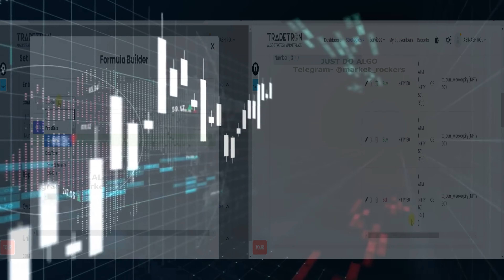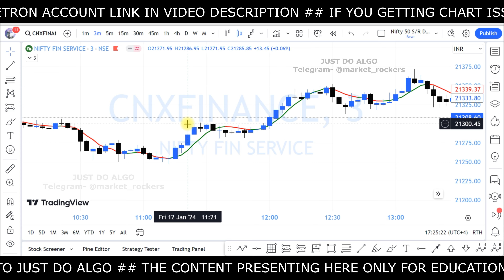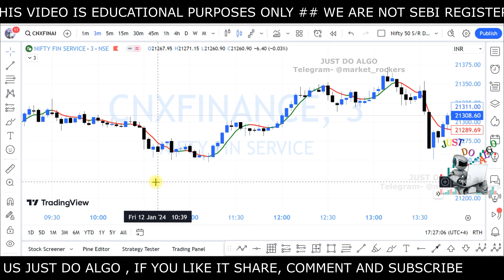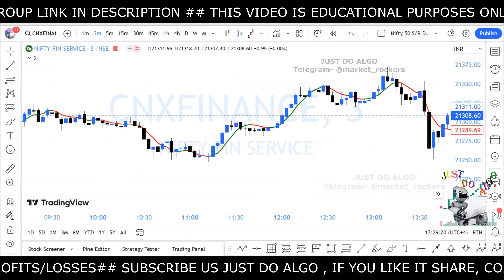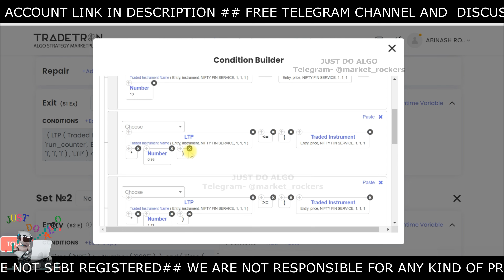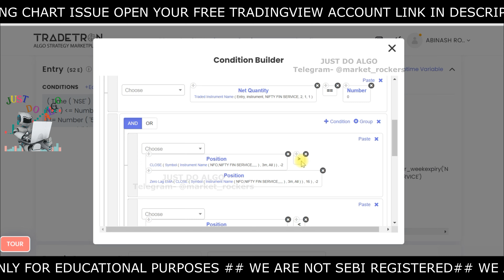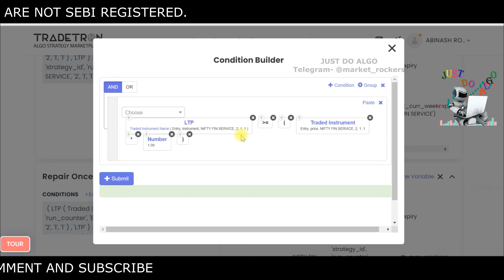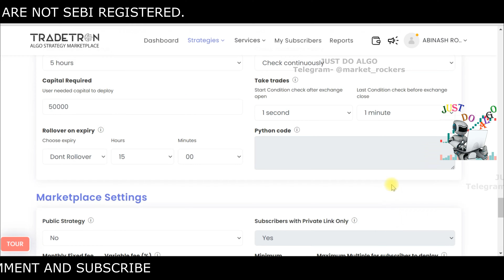FINNIFTY SCALPING STRATEGY TRADETRON | Tradetron Finnifty Scalping Strategy Advanced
Useful Video:-
Chapter:

00:00 Introduction
02:22 #1. 5 EMA Scalping Strategy
02:56 #2. Tradetron strategy Condition builder
07:29 #3. Set 1 Position Builder
12:36 #4. Set2 Condition Builder
14:35 #5. Set 2 Position Builder

Open Account in Angel Broking, Fyers, Upstox or Dhan under us to get Access ⬇️
🏆💸Just Do Algo FREE Private Groups for CASH, FNO & COMMODITY Recommendations 💸🏆

➡️ Angelone:
➡️ Fyers:
➡️ Upstox:
➡️ Dhan:

RECOMMENDED BOOKS:

Trading in the Zone: Master the Market with Confidence, Discipline, and a Winning Attitude (Free Audio)
Rich Dad Poor Dad (English) & (Hindi)
The Psychology of Money
The Richest Man In Babylon – Fingerprint
Think And Grow Rich
The Power of A Positive Attitude: Your Road To Success

MY ACCESSORIES:
RGB LED Lamp Ribbon Flexible Light For Room Decoration TV BackLight
Maono AU-A04 Condenser Microphone Kit (Black)
Logitech K380 Multi-Device Bluetooth Wireless Keyboard
Logitech M720 Triathlon Multi-Device Wireless Mouse
BenQ GW2780 27 inch (68 cm) 1920 x 1080 Pixels IPS Full HD Ultra-Slim
Gamdias Mesh Black Mid Tower Cabinet
Intel Core i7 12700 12th Gen Generation Desktop PC Processor CPU APU with 25MB Cache and up to 4.90 GHz Clock Speed LGA 1700 4K
Crucial RAM 32GB DDR4 3200MHz CL22 (or 2933MHz or 2666MHz) Laptop Memory CT32G4SFD832A
Apple iPhone 12 (256GB) - Black